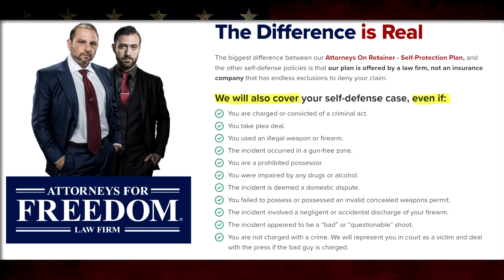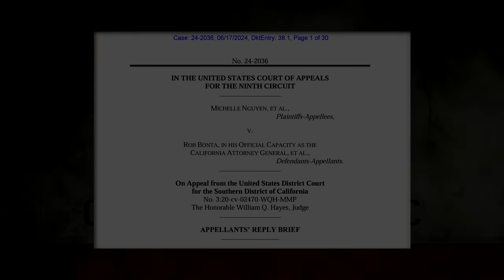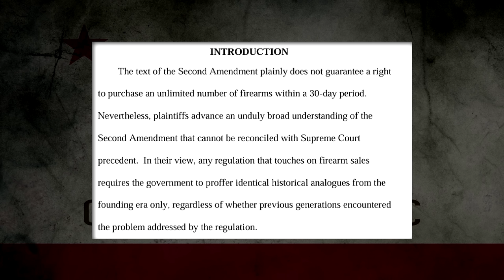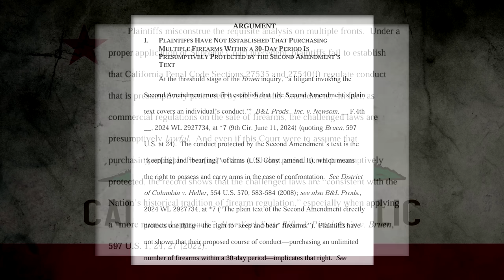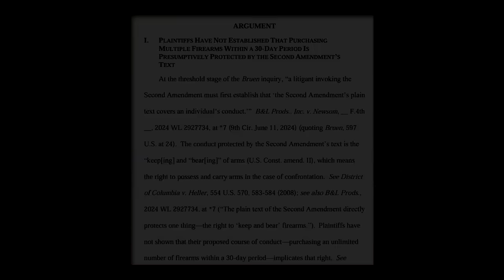California DOJ Destroys The 2nd At The 9th Circuit In Nguyen v Bonta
The California DOJ filed its reply brief in Nguyen v Bonta yesterday and revealed what they really thing about our 2nd.  They said that we as "the people" or the plaintiffs in this case look at the right too broadly.  In their view, the state believes we do not have a "right" to acquire.

Constitution Book